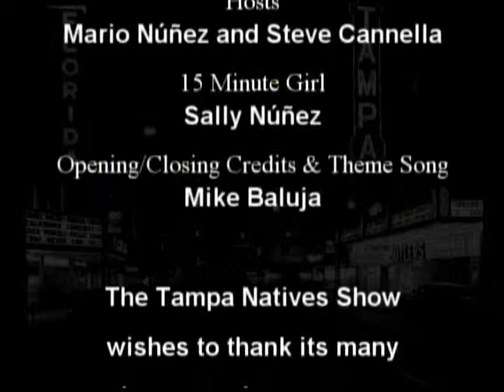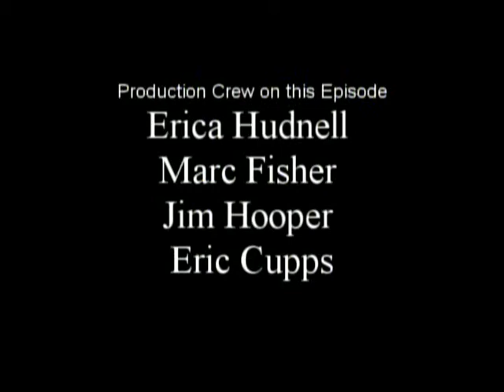May 31, 2012 - Hurricanes in Tampa -Roy Leep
All about Tampa Hurricanes! We were honored to have Mr. Roy Leep, Big 13 WTVT Weatherman, call in to the show.